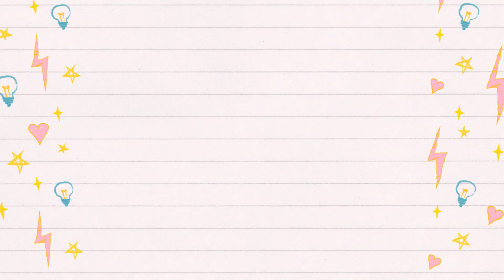Tutorial de como hacer pompones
Mi querida Anita me pidio que le dijera como hago los pompones y aqui le dejo la video respuesta!!!
Tendre mas tutoriales asi pequeñitos durante esta semana para aburrirlas diariamente!! jajajajaja

Saludos y cuidense mucho, tu amiga Galia Ibarra!